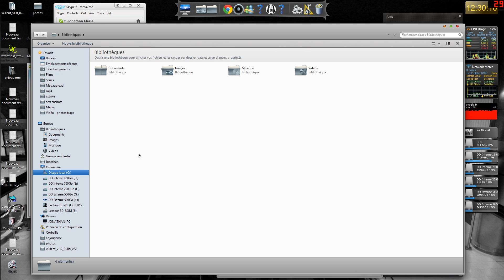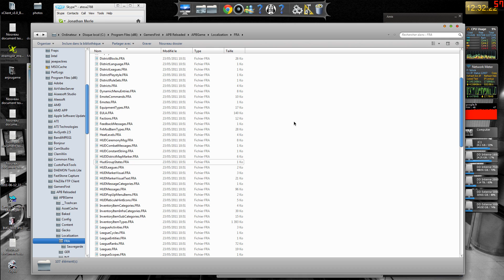APB Reloaded - Jeu en FRA avec les kills EN en haut à droite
Solution pour avoir les kills en haut à droite de l'écran, comme ceci